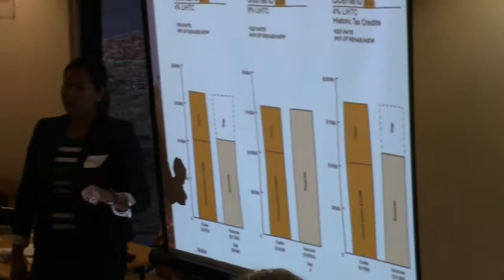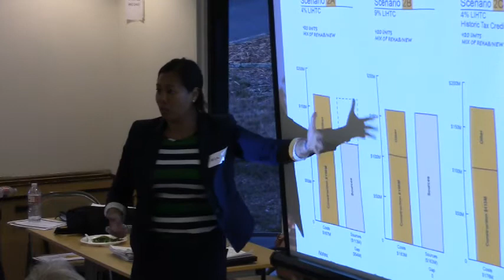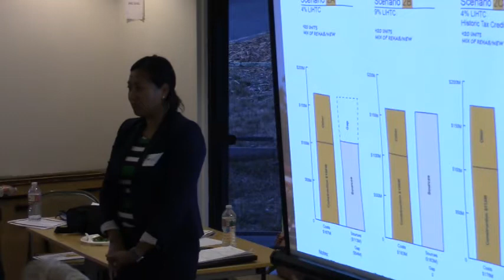Marin City land and buildings only worth $13 million?